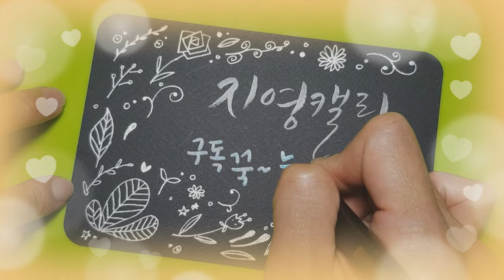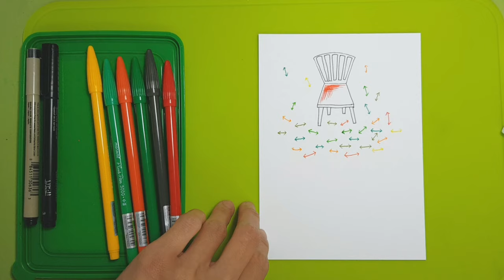[플러스펜수채화캘리그라피] 낙엽그려 가을 캘리 엽서 만들기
모나미 플러스펜으로 간단하게 예쁜 낙엽을 그릴 수 있어요.
분위기 있는 나만의 가을 엽서를 만들어 편지를 써 볼까요?